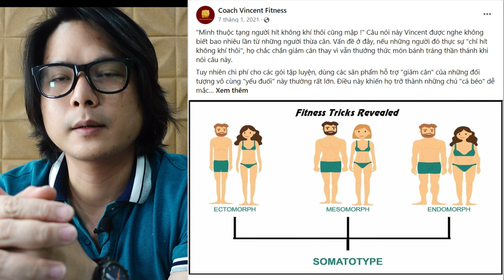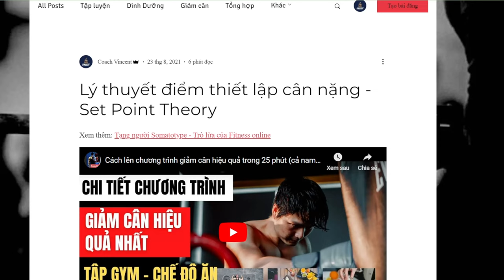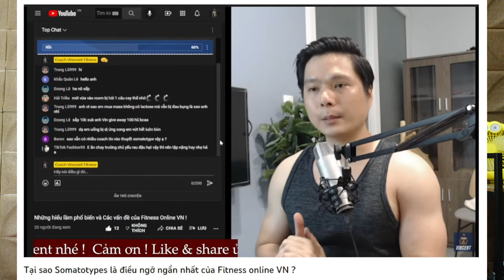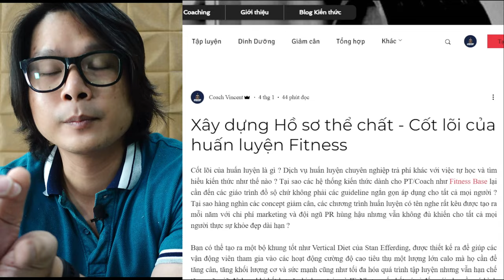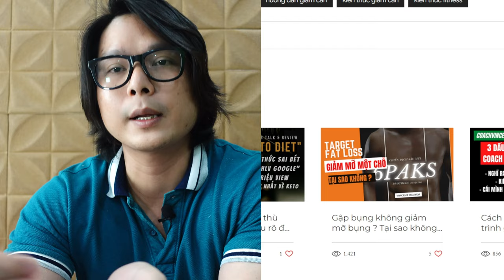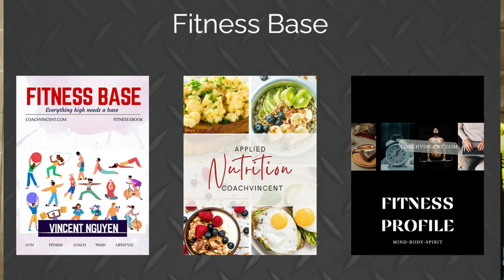Khoa học sau chuyện hít không khí cũng béo ! (Không chỉ chị em !)